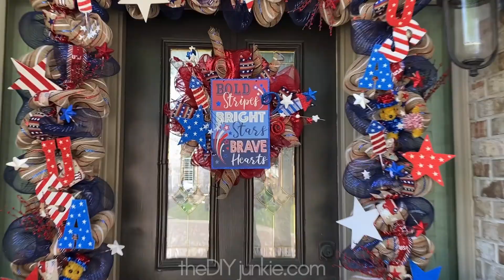DIY Patriotic Garland- theDIYjunkie.com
This Red White and Blue garland couldn’t scream America any louder! It might just be one of my favorite garlands that I’ve made so far. It’s so festive and I’m excited that I get to put it up a couple times a year. Truly, making this front door garland is easy!